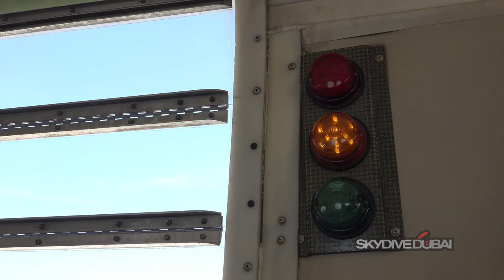SKYDIVE DUBAI 2023 - tandem skydive birthday experience Badets Valencia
dubai sky dive - tandem sky diving in dubai uae